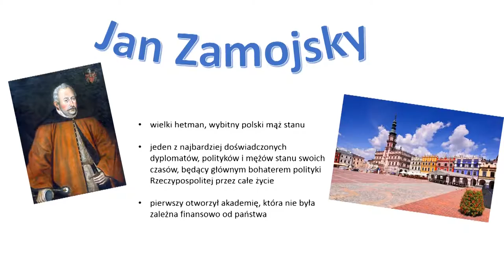PN 5 Świat 11 OK INT Akademia Zamojska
Akademia Zamojska